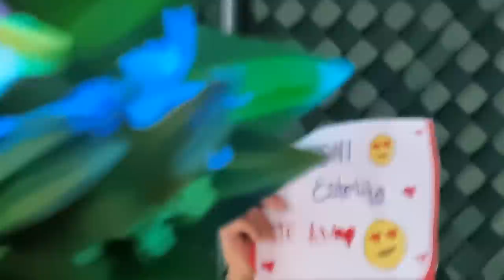Daysi y Estela se ganan una Beca para estudiar modelaje. Porque andará molesta Nayeli.